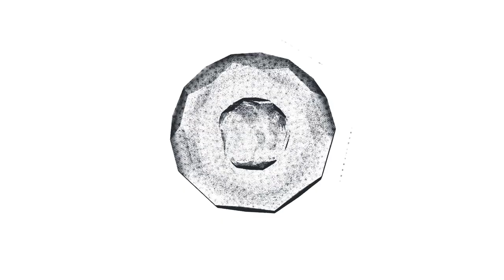Free music no copyright. Background music - Inside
Free music no copyright. Background music -
backgraund music
music video

free copyright music, vlog no copyright, music for vlog, music for videos, music for youtube videos, download background music, download free music,